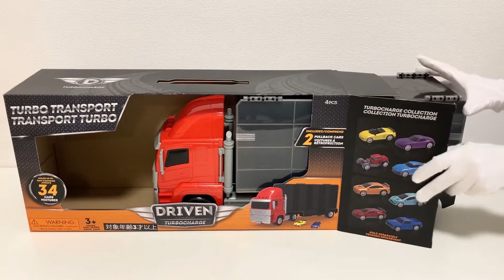【トミカ収納】お片付けコンボイよりコスパ良し！BATTATの働く車シリーズ『DRIVEN』のキャリア・トラックのおもちゃで遊んでみました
【ブログに貼るためにアップしました雑動画ですm(_ _)m】

カナダのおもちゃメーカーBATTATから出ている『DRIVEN』という働く乗り物シリーズのキャリアトラックで遊んでみました。

トミカの『おかたづけコンボイ』的な商品かと思いましたが、こちら相当大きかったです・・・。

その収納力はミニカー36台分。
ギミックは少ないのですが、その分本体が軽めなので部屋の中だけでも持ち運びに便利です。

▼遊んでみたおもちゃはこちらです▼

■Driven キャリア・トラック キャブオーバー型大型トラックのおもちゃ WH1124Z

♪ music ♪
街角ワンダーランド
💻logic pro 🎹KORG micro key

子育て中のアラフォーおばさんです。
こちらにはブログに貼るための動画（子育てネタメインです）をアップしておりますため、お見苦しいスナップ的なものばかりです。ご高覧いただいてしまいました際はただひたすら恐縮です。